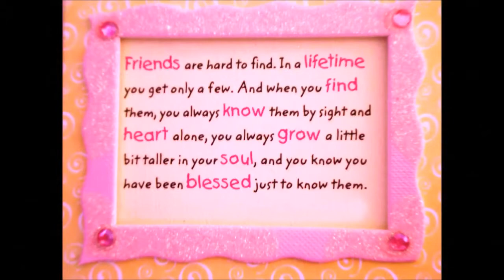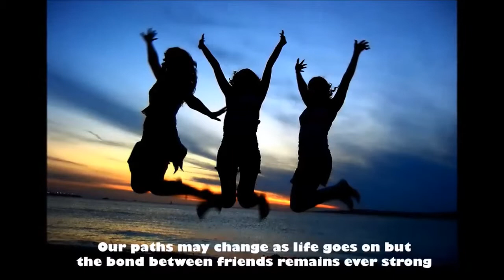ayka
2 years in KSA